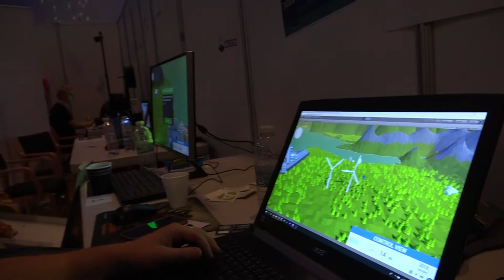DM i Spiludvikling 2018